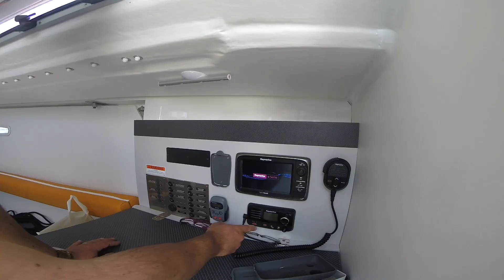First 30 Sailing - Day trip Santa Monica Bay LA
Calm single day touring the Los Angeles, Santa Monica bay on a Beneteau First 30 rented from Naos Yatch in Marina del Rey.
Not much wind, but nice day